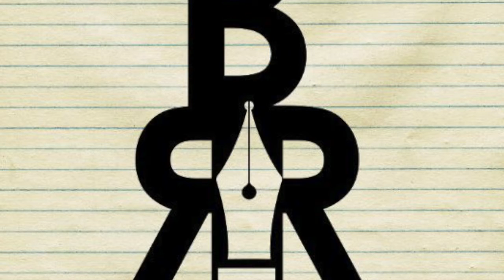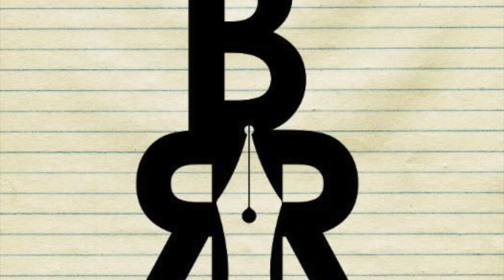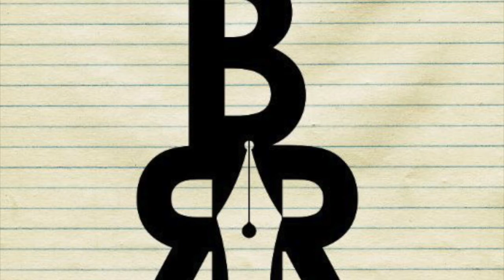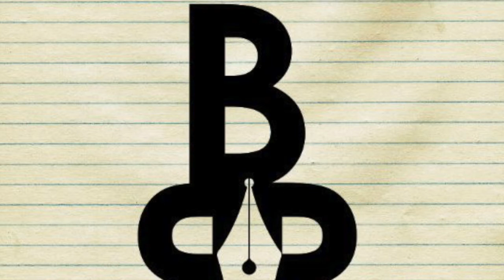BRR #26 - GEMIN1 - Battle Rap Resume Interview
The ever impressive Gemin1 joins Tom to discuss his razor sharp writing and rapid ascent to clashing the world's best.

Hosted by @tomkweipoet //
Help support BRR
Thumbnail photo by @thisguyjoel